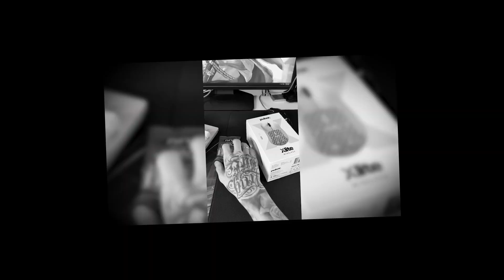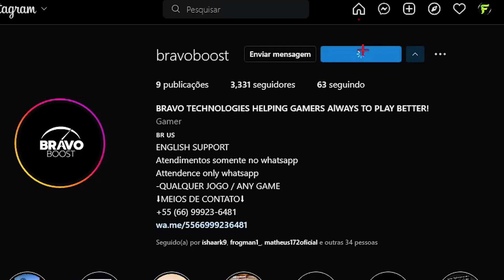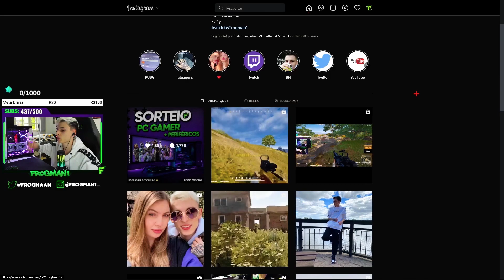ESSE MOUSE NOVO É SURREAL!! - PUBG RANKED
Me siga no link abaixo onde faço streams todos os dias =)

Pra quem quiser conhecer, a Bravo Boost otimiza seu pc para o melhor desempenho que ele pode ter. Chama ele no insta e fala que veio por mim

Posto conteúdo diário no insta e twitter, então segue lá 🔥

Músicas:
→Intro: RIVAL X CADMIUM - Just Breathe (editada)
→Final: Youtube Library - Wonton